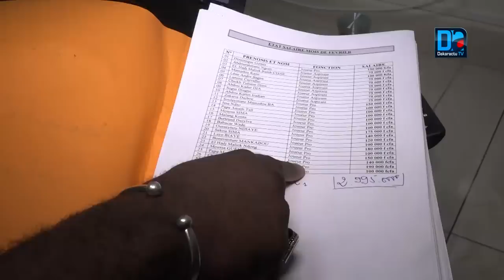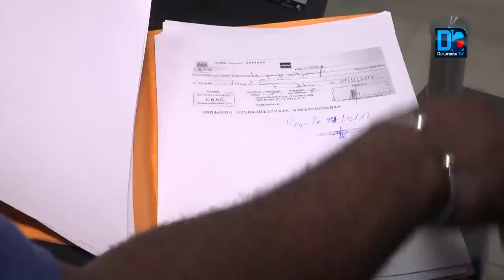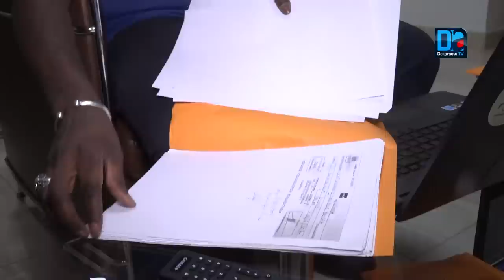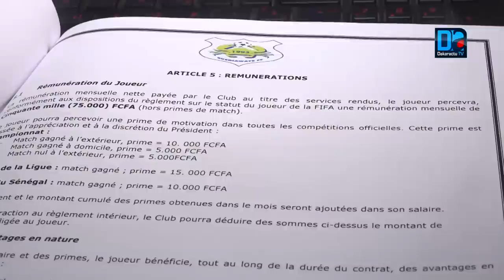Guediawaye FC : Les joueurs réclament 4 mois de salaires à Pape Thialis Faye, qui nie tout en bloc